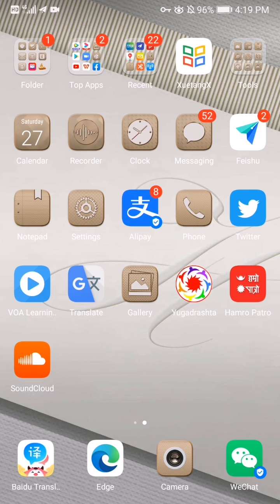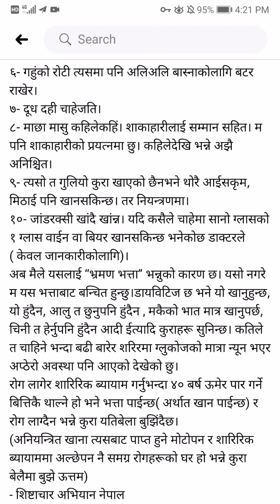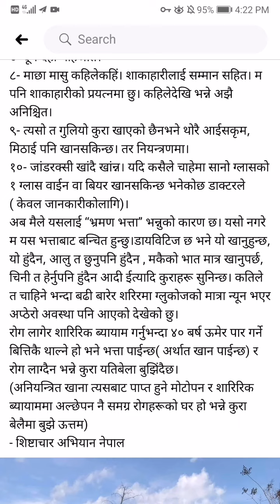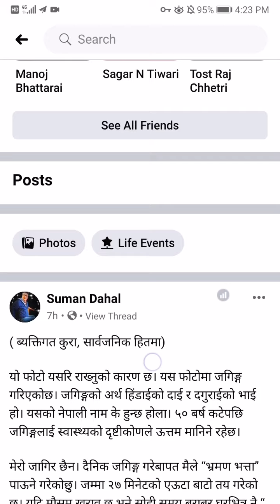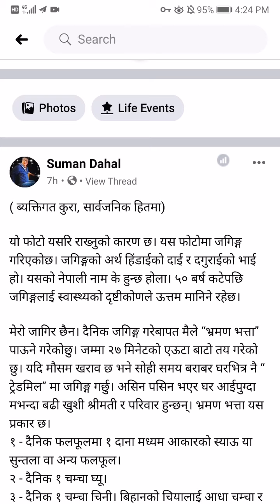Suman Dahal -- Sistachar Abhiyan Nepal, a ciurtesy campaign | 27 March 2021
Awareness on Diet & Exercise provided By Suman Dahal

शिष्टाचार अभियान नेपाल
स्वस्थ निरोगी नेपाली